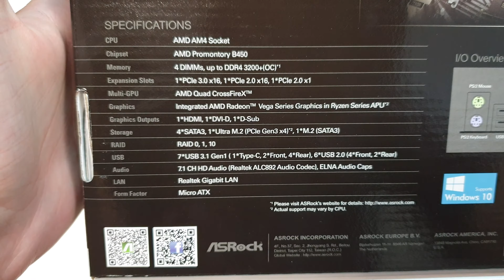UNBOXING ASROCK B450M PRO4-F